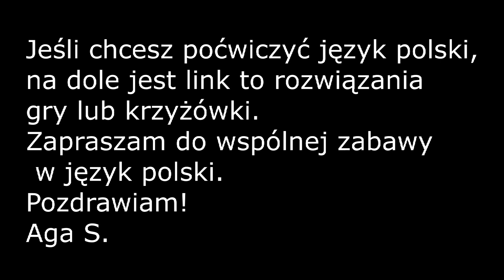11. Żółta ciżemka.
Babcia Marysia czyta Wam bajki po polsku!
Jeśli chcesz otrzymać grę lub krzyżówkę do wydrukowania i rozwiązania wyślij maila na i w tytule napisz tytuł bajki z dzisiejszego filmu.
Miłego słuchania i zabawy z językiem polskim!